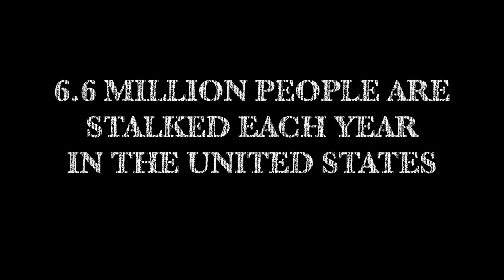P3 Jacqueline Weiss, Elodie Sutter, & Smantha Sutter Someone's Watching Trailer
This is a Media Tech 2 production of a movie trailer called "Someone's Watching." I was the camera-man in this production.
We used Final Cut Pro and a cannon camera and microphone.
Positive- The positive is that we were able to work together to pull the interesting and eye catching parts of our movie and out them into a trailer.
Negative- the negative is that we could have added more shots and different angles to make it more interesting and the night setting would have made it appear creepier.